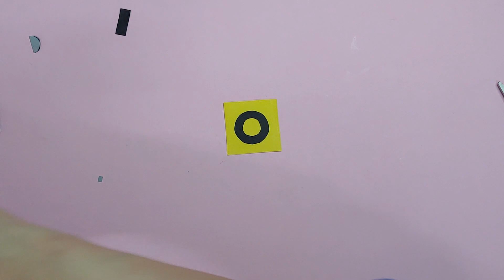브롤스타즈 종이접기 리코 연필장식 색종이접기 쉬운것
이번시간에는 브롤스타즈 브롤러 중에서도 가장 간단하게 접을수 있는
 캐릭터 리코를 접어볼께요^^
슥슥슥 접어서 연필뒤에 색연필 뒤에 손가락 위에 쏘옥~~
만능 연결고리로 지우개상자 장식도 하고 선물상자와 가위케이스에 장식도
해봐요^^ 자녀들에게 동생들에게 멋지게 만들어줘봐요~
그럼 영상보면서 고고고~~~

브롤스타즈캐릭터, 종이접기, 색종이접기, 쉬운종이접기, 브롤스타즈종이접기, 엄마표미술놀이, 쉬운색종이접기, 손가락인형, 브롤스타즈리코, 브롤스타즈학용품, 브롤스타즈연필, 브롤스타즈색종이접기, 작은슥슥이, 손가락인형만들기, 브롤스타즈캐릭터접기, 브롤스타즈리코, 브롤스타즈연필장식, 작은쓱쓱이, 브롤스타즈손가락인형, 브롤러접기, 브롤스타즈연필장식만들기, 브롤스타즈리코접기, 브롤스타즈리코종이접기, 리코접기, 종이접기틀어줘, 종이접기 틀어줘, 색종이접기 쉬운것,

색종이접기 인플루언서 디지털노마드 작은슥슥이 origami